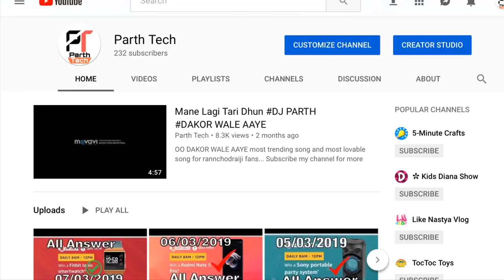Hyundai i20 Elite Fiery Red Dual Tone | Exclusive Trailer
Hyundai Elite i20 Asta Option Diesel is the top diesel variant in the Elite i20 lineup and is priced at Rs. 9.31 lakh (ex-showroom, Ahmedabad). This base variant comes with an engine putting out 88.76bhp@4000rpm and 219.66nm@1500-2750rpm of max power and max torque respectively. The gasoline motor comes mated to 6 Speed Manual transmission which is quite a joy to use. Hyundai claims an average of 18.6 kmpl for this top Asta Option Diesel variant.
Engine Type :U2 CRDI Diesel Engine
Engine Displacement :1396 cc
Fuel Type :Diesel
Power :88.76bhp@4000rpm
Torque :
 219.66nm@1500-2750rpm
No Of Cylinders :4
Transmission : Manual
Gear Box :6 Speed
Drive Type : FWD
Paddle Shift : No
Suspension Front :McPherson Strut with Coil Spring
Suspension Rear :Coupled Torsion Beam Axle with Coil Spring
Brakes Front :Disc
Brakes Rear :Drum
Steering Type : Power
Minimum Turning Radius :5.2 metres
Tyre Size :195/55 R16
Alloy Wheel Size :16 Inch